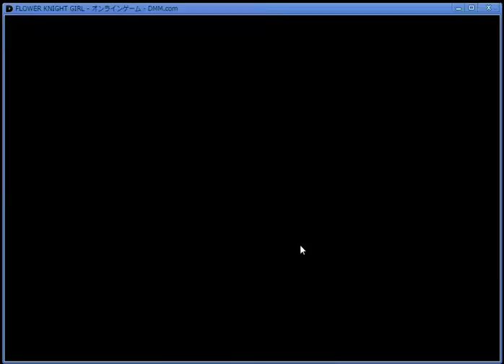【フラワーナイトガール】キャラクタークエスト ヤマユリ 柱の陰から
今回は[キャラクタークエスト]となります。  ■その他ゲーム実況